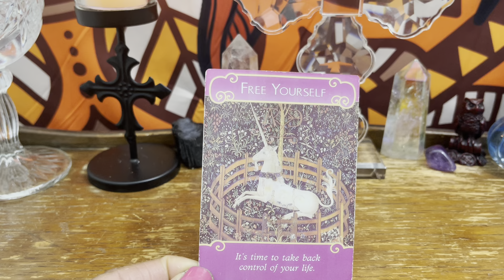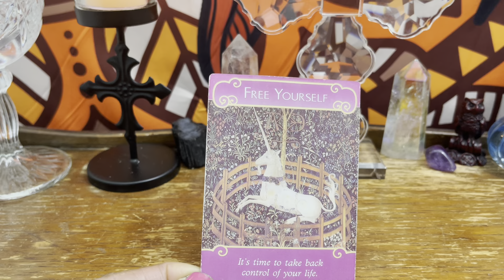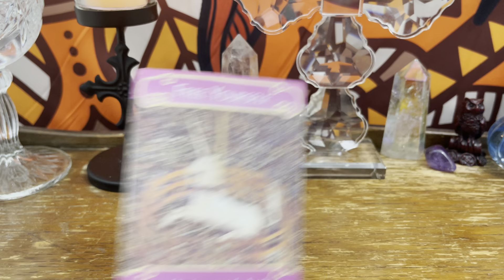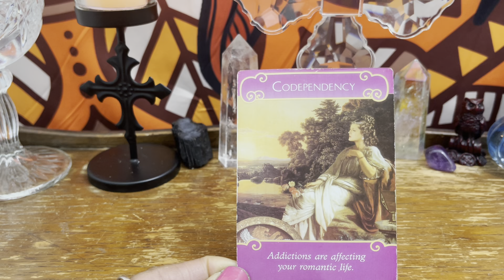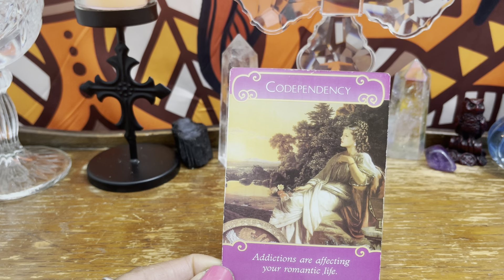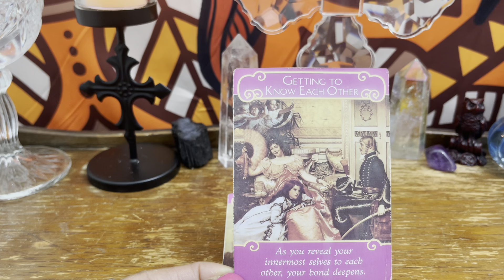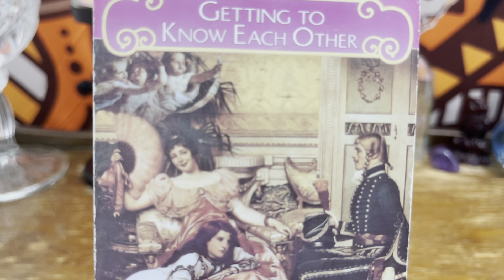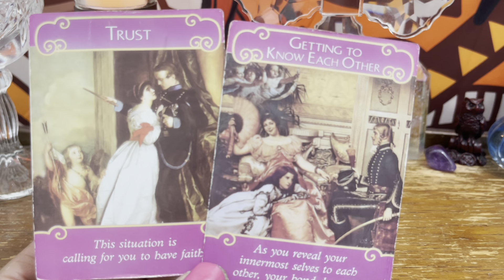Water Signs - Love Reading - Cancer 00:29 - Scorpio 04:04 -Pisces 08:10